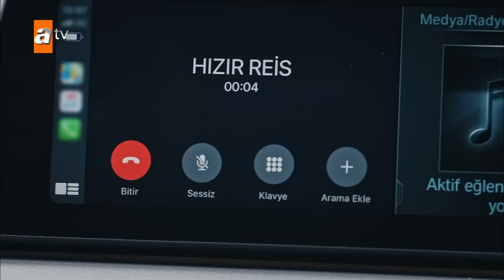Masada büyük hesaplaşma! - Eşkıya Dünyaya Hükümdar Olmaz 165. Bölüm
Eşkıya Dünyaya Hükümdar Olmaz 165. Bölüm Özeti:
Hızır, dostlarının ihanetiyle masadan gönderilirken, Feyyaz, en başından beri ince ince işlediği hain planlarının neticesine ulaşmıştır. Sırada, masanın hakimiyetini tamamen ele almak için önce Hızır ve Alparslan'ı öldürmek ardından da tüm masa üyelerini bitirmek vardır. Yapılan plan doğrultusunda Kasaplar, Çakırbeyliler için düzenlenen suikastın başarılı geçtiği haberini verecek, bu haberi bekleyen Feyyaz ise kalıcı bir barış yapmak bahanesiyle bir araya topladığı masa üyelerinin işini bitirecektir. Nitekim işler bu kez planladığı gibi gitmez.

Dostu tarafından ihanete uğradığını düşünen İlyas'ın Behzat'a karşı tavrı sert ve nettir. Artık hiçbir dostu kalmadığını düşünüp üzülürken; Ömür'ün de yaşanacakları önceden bildiğini öğrendiğinde, kimseye güvenmemesi gerektiğini bir kere daha anlayacaktır. Nihayetinde Façalı ve Çakırbeyli aileleri arasında bir taraf seçmek zorunda kalacak tek kişi yalnızca Ömür olmayacaktır.

Tipi ve Haşmet'in, kardeşim dediği Hızır'a ihanet etmelerine razı gelemeyecek olan Emine de restini çekip evinden ayrılır. Hem kardeşinin hem de eşinin sırtını döndüğü Haşmet'in Behzat'ı da kaybetmesi an meselesidir. Bu ayrılıklara en çok üzülecek olan kişi ise tek amacı sevdiklerini bir arada tutmak olan Hızır olacaktır.